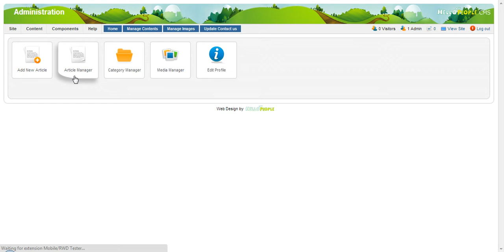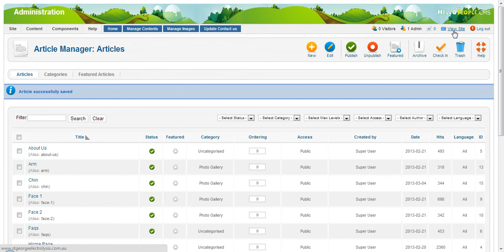How to Upload Images | St George Electrolysis Clinic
The video demonstrates how to upload images to gallery page in Site St George Electrolysis Clinic